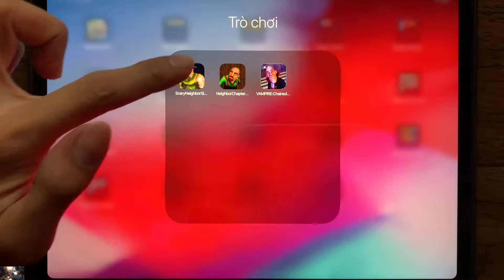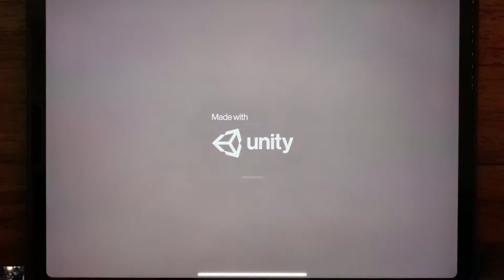Scary Neighbor Simulator 3D , Neighbor Chapter One - All Levels Gameplay Walkthrough (iOS, Android)